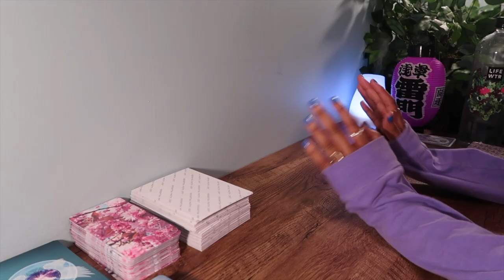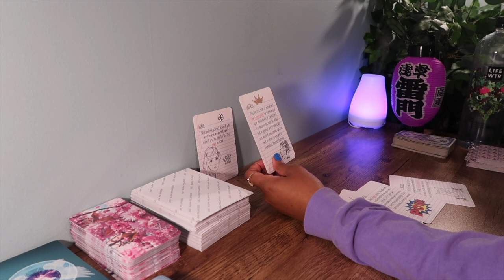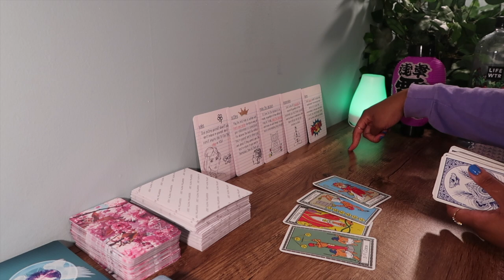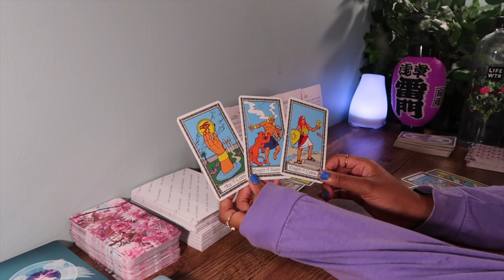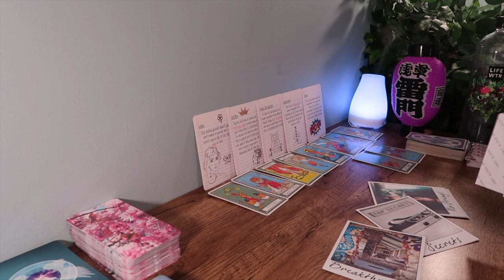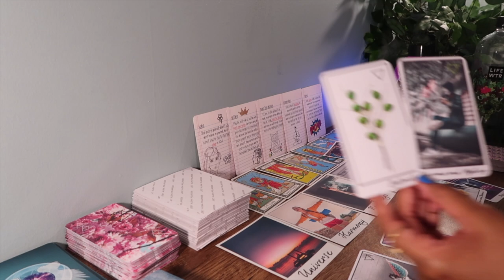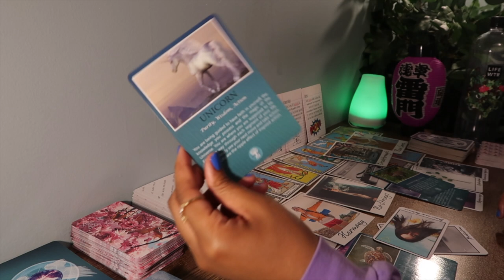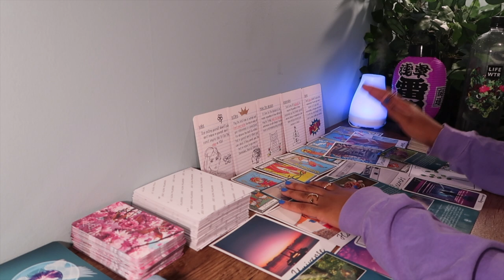LIBRA🌬️"Love Yourself First, This Time."😘 September 27th - October 4th 2020 Weekly Tarot Reading